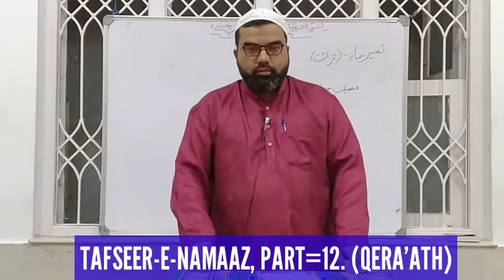TAFSEER-E-NAMAAZ, PART=12 (QERA'ATH) BY: MOULANA SYED MOHAMMED RAZA ABIDI.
AL-SIRAJ CHANNEL
TAFSEER-E-NAMAAZ
 PART=12 (QERA'ATH)
BY: MOULANA SYED MOHAMMED RAZA ABIDI.